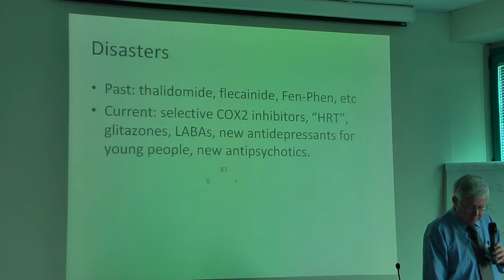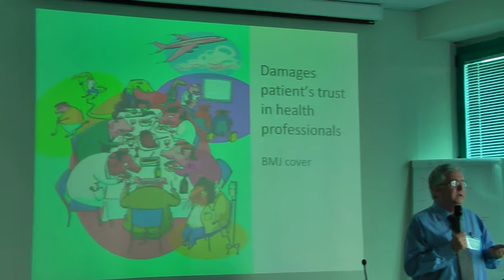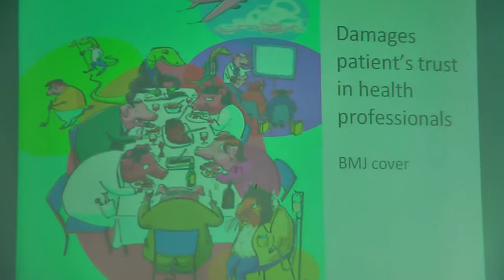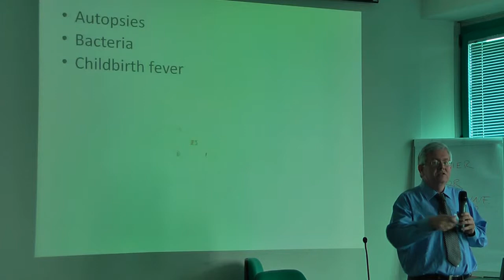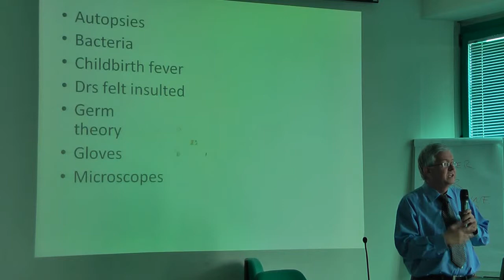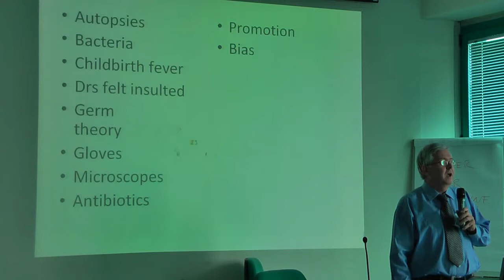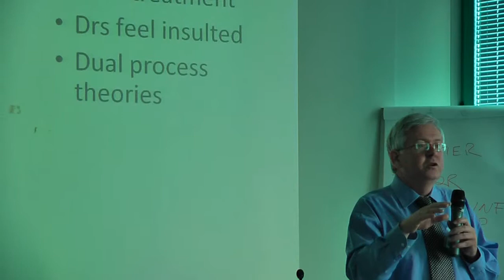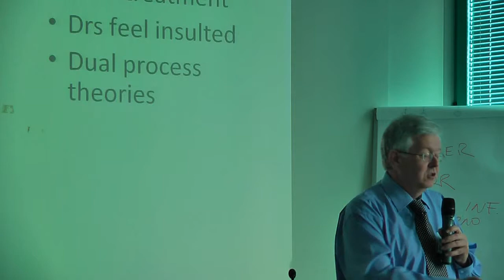Mansfield 3/6 - Misleading health information - Bologna, 24/09/2010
Il Centro Studi e Ricerche in Salute Internazionale e Interculturale dell'Università di Bologna e l'Agenzia Sanitaria e Sociale Regionale dell'Emilia-Romagna hanno organizzato per venerdì 24 Settembre 2010 un seminario dal titolo "L'In-Formazione sulla salute" con la finalità di presentare esperienze locali e internazionali e di promuovere sinergie tra istituzioni e tra esperti.
Il seminario si è aperto con la lettura magistrale del Dott. Peter Mansfield, medico di medicina generale, docente in Medicina di Famiglia all'Università di Adelaide e direttore di Healthy Skepticism, un'organizzazione nata nel 1983 come movimento medico di pressione per la promozione appropriata dei farmaci. L'obiettivo di Healthy Skepticism è migliorare la salute riducendo il danno causato dalla promozione ingannevole dei farmaci.  L'associazione si propone quindi, attraverso azioni di advocacy, sensibilizzazione e formazione, di promuovere tra gli operatori sanitari un sano scetticismo nei confronti delle pratiche di marketing improprie e non etiche di prodotti e servizi per la salute, in particolare farmaci.